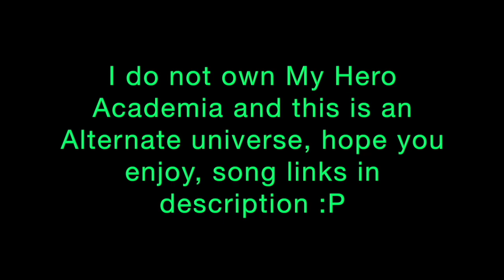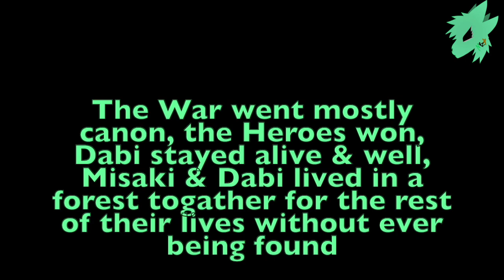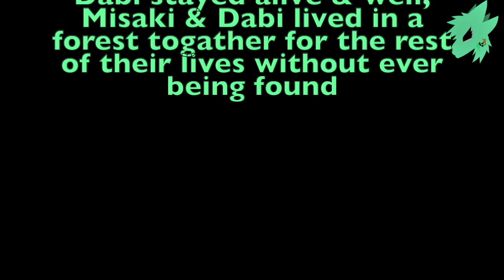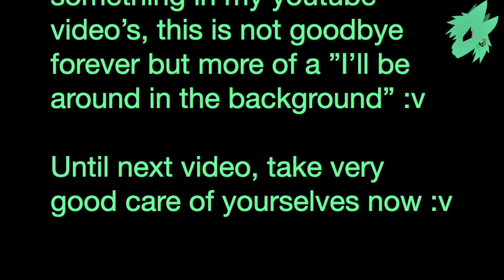The Mystery boy gacha MHA Ep 10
At last, the series has come to an end, hope you liked it :v
thx 4 watching & have a nice Day/Night :v